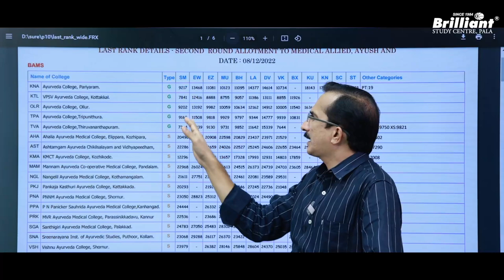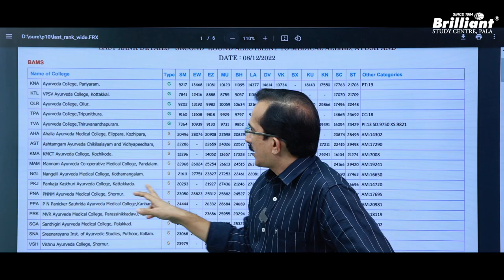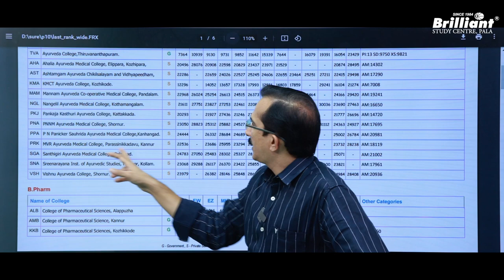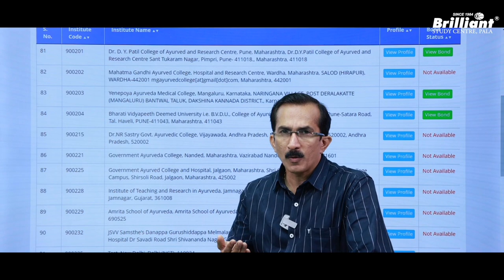AYURVEDA (BAMS) Course Details - [Eligibility Criteria, Job Opportunity and Higher Education]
◾What should a BAMS student do❓
◾What is the research option after BAMS❓
◾BAMS course fee❓
◾ What are the top colleges to study BAMS❓

Aspiring BAMS students who have attended the NEET 2023 examination might have a lot of inquiries about your course and its job opportunities. In today's session with Joby sir, we will be discussing the course details, eligibility criteria, and job opportunities related to the BAMS course. Interested students can keep watching the video for more details.

BAMS is an Ayurveda traditional healing art-based undergraduate medical program in India. This course provides complete knowledge about 'Ashtanga Ayurveda' along with scientific advances in modern medicine along with extensive practical training.